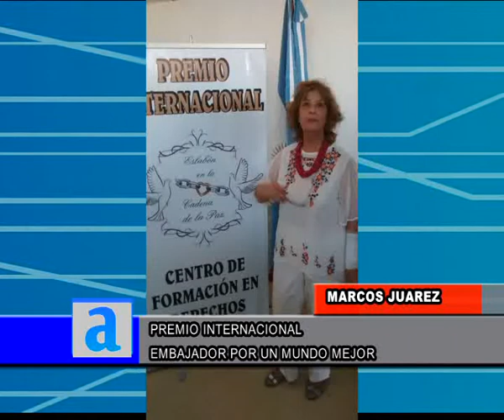Gustavo Biagiotti. Recibió premio internacional de Embajador por un Mundo Mejor